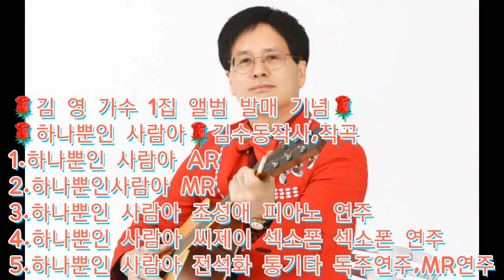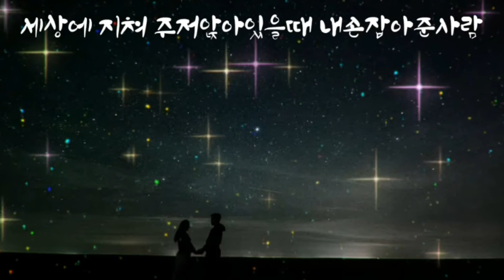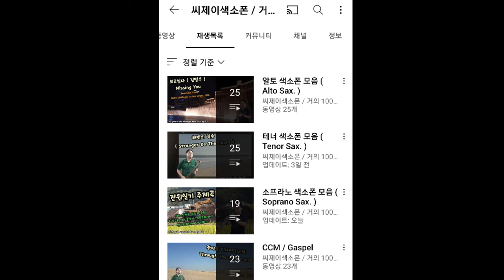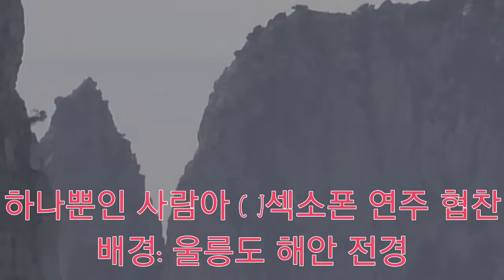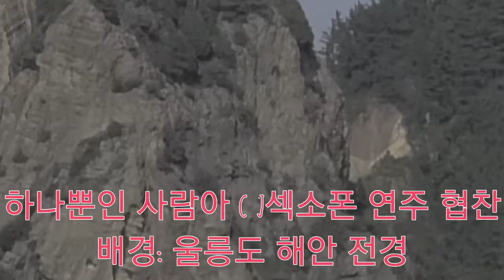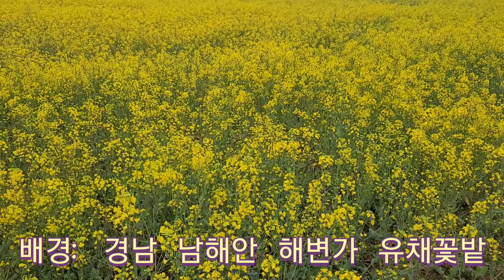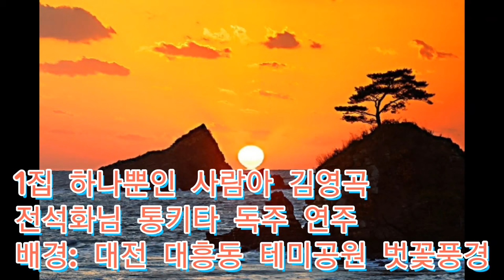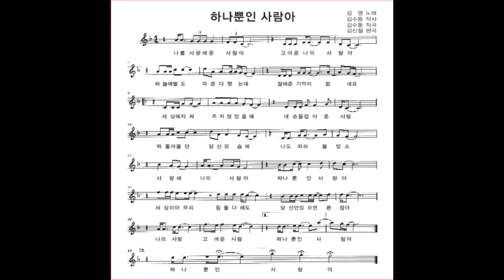🌹1집하나뿐인사람아🌹음반발표🌹 김수동작사,작곡 1.김영노래(AR) 2.김영곡(MR) 3.건반의 마술사 조성애 피아노 연주 4.CJ섹소폰 섹소폰연주 5.전석화 통키타연주협찬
🌹김영가수 1집 하나뿐인  사람아🌹음반이 나왔습니다.
유친님들의 많은 사랑과 응원을 부탁 드립니다.
 🌻김영 가수 노래🌻
김수동작사,작곡
김신철편곡
1.하나뿐인 사람아: 김영 가수 노래(AR)
2.하나뿐인 사람아: 김영가수곡(MR)
3.하나뿐인 사람아: 건반의 마술사.조성애님 피아노 연주 협찬
4.하나뿐인 사람아:씨제이 섹소폰.이철준님 섹소폰 연주 협찬
5.하나뿐인 사람아:전석화님 통기타 개인연주,통기타 MR 연주 협찬

하나뿐인 사람아를 작사.작곡해 주신 김수동대표님,편곡해주신 김신철님,멋진 연주로 협찬해 주신 건반의 마술사(조성애)님,씨제이 섹소폰(이철준)님,
전석화님께 깊이 감사 드립니다.
하나뿐인 사람아는 올해 4월12일이  30주년 결혼 기념일을 맞이하여 그동안 많이 어렵고 힘든 시간들을 잘 참고 이겨내고 저와 함께한  사랑하는 저희 아내에게 바치는 노래입니다.
하나뿐인 사람아를 많은 응원과 사랑을 부탁드립니다.
오늘 하루도 사랑하면서 즐겁고 행복한 시간들이 되시길 기원드립니다.
감사합니다.
고맙습니다.
모든 유친님들을 사랑하고 응원합니다👍👍👍👍